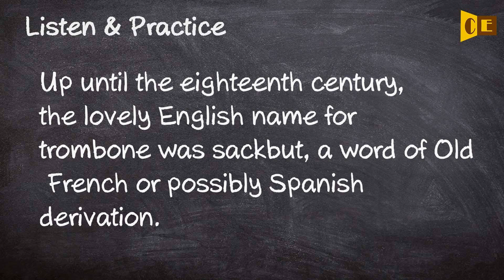Sackbut Pronunciation, Paraphrase, Listen & Practice